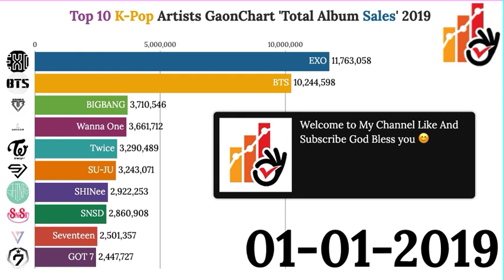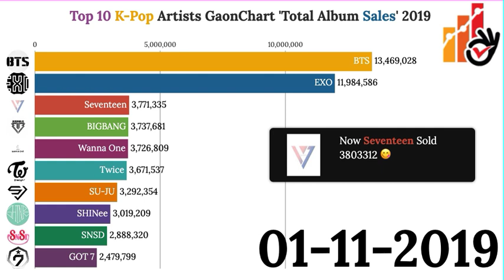Top 10 K-POP Artists GaonChart - Total Album Sales 2020 📀📀📀📀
Timeline of Top 10 K-POP Artists GaonChart - Total Album Sales 2020. Top 10 K-POP Artists GaonChart - Total Album Sales Worldwide statistics.

Discover our Top 10 K-POP Artists GaonChart - Total Album Sales bar chart video now!
Enjoy watching the data visualizations and explainers to get detailed information.

Prime Videos
Amazon Prime Now
Amazon Music